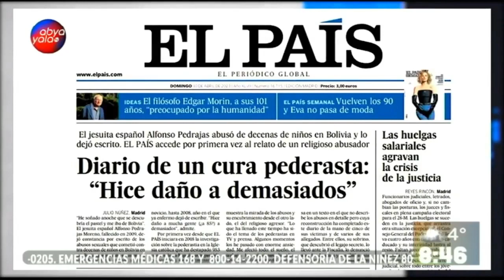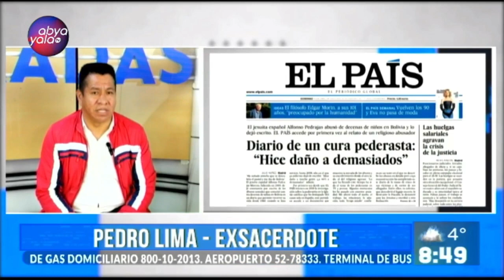Hablamos con el exjesuita Pedro Lima sobre los casos de pederastia del cura Alfonso Pedrajas